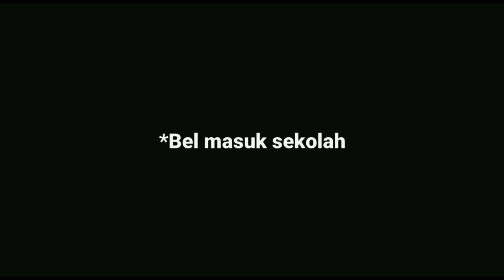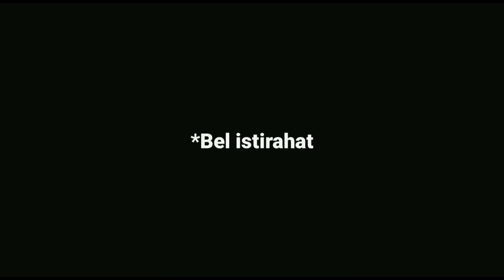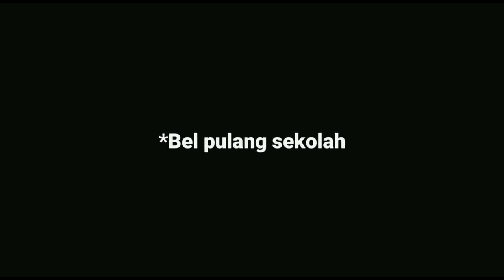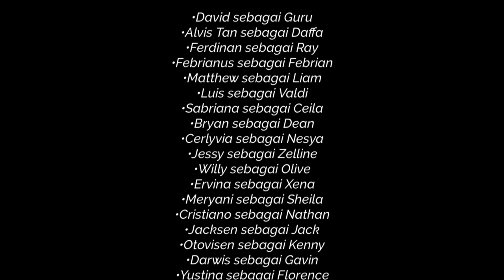Geek and Bullies - Short Movie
IX.2 mempersembahkan Short Movie berjudul "Geek and Bullies" yang disutradari oleh Desi & Johan

Geek and Bullies adalah sebuah film pendek yang mengangkat tema tentang pembullyan di sekolah, dengan tokoh utama bernama Dafa dan beberapa tokoh antagonis. Film ini menggarap tentang pembullyan melalui perilaku ataupun perbuatan.

Editor :
-Bethania

Cast :
- Alvis
- Febrianus
- Luis
- Matthew
- David
- Bryan
- Ferdinand
- Sabriana
- Jessy
- Cerlyvia

Cameraman :
- Shindy